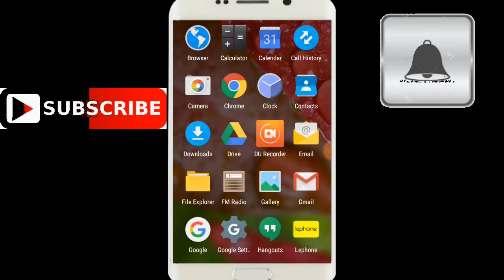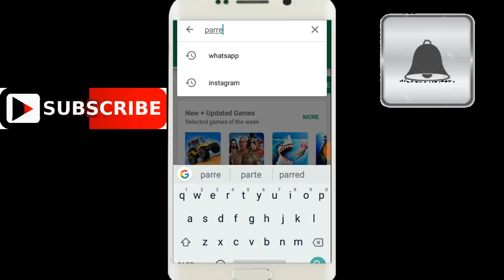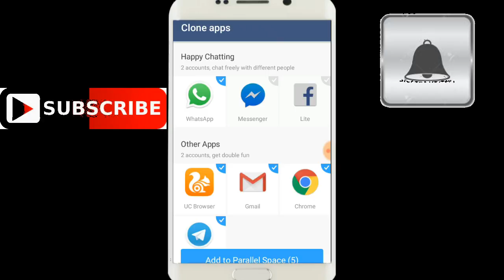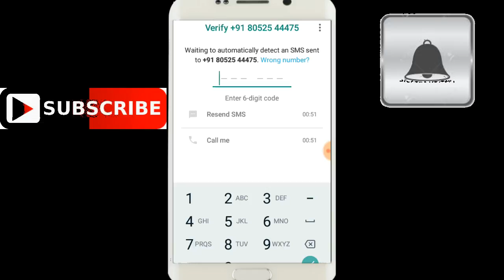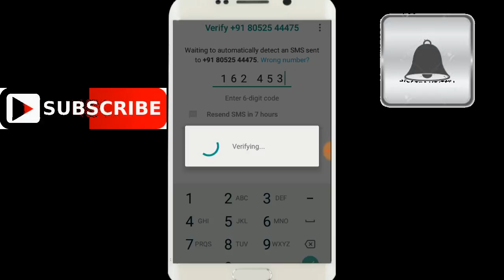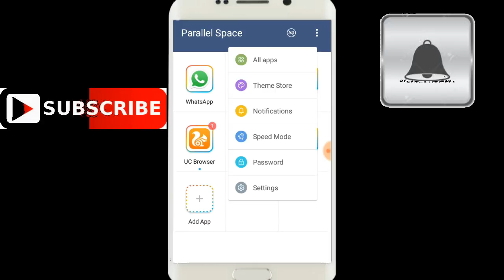Apne Mobile Me Double Whatsapp Chalaye New Trick! chalokuchshikhtehai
►Hamare Facebook Page Ko Like Kijiye..

chalo kuch shikhte hai
chalokuchshikhtehai